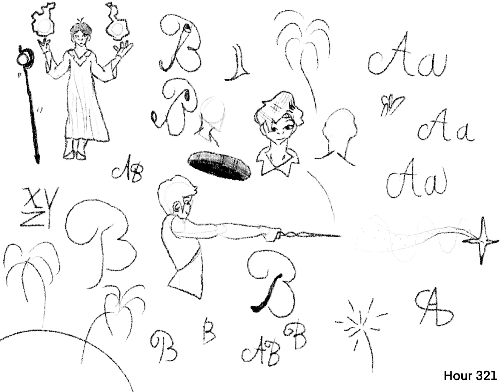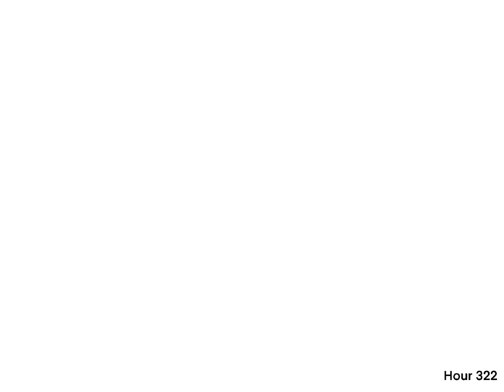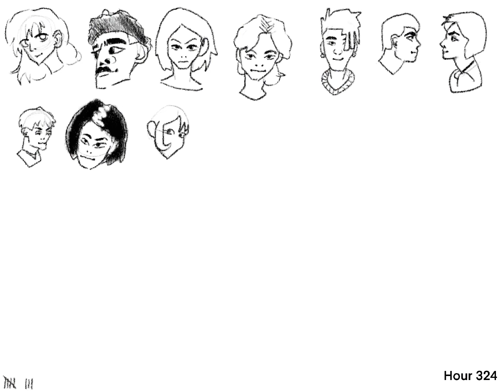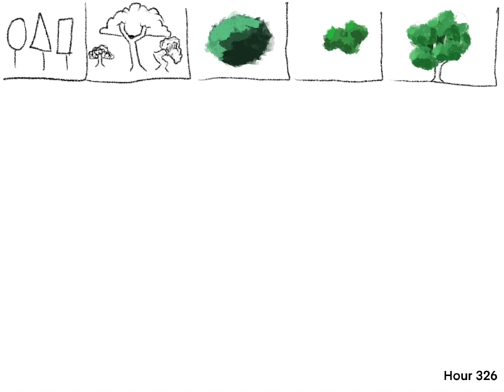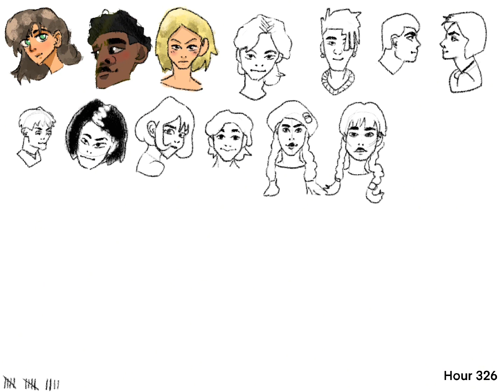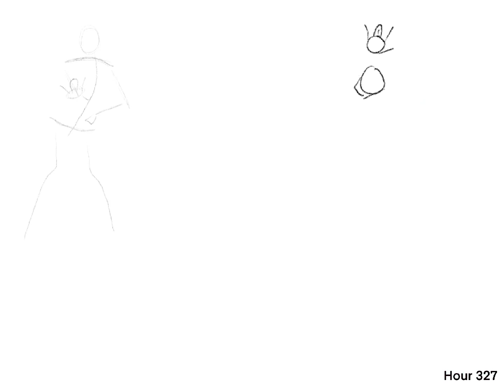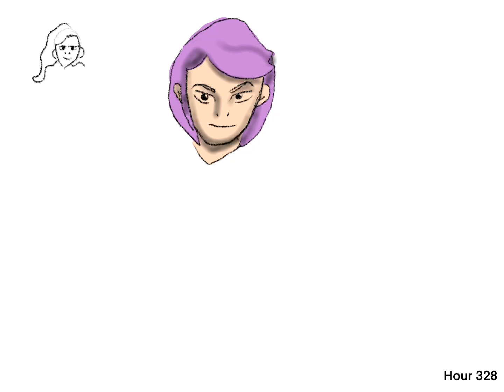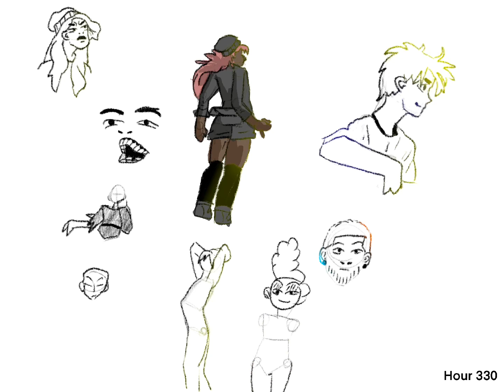Hours 321 - 330